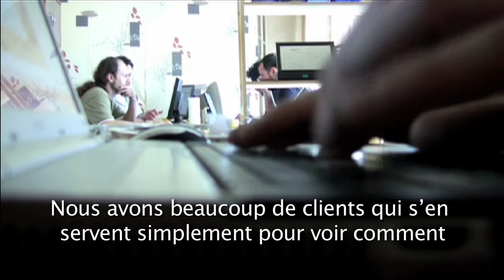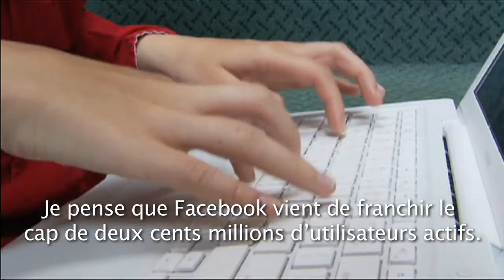Radian6 [en français]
Des millions de billets de blogueurs. Vidéos virulents. Comptes-rendus dans des forums. Partage de photos. Rapports d'étape via microblogage. Toutes les conversations des médias sociaux, tout ce qui se passe en ligne à l'instant, tout a une incidence sur les marques, sur les réputations, sur les ventes, sur absolument tout.